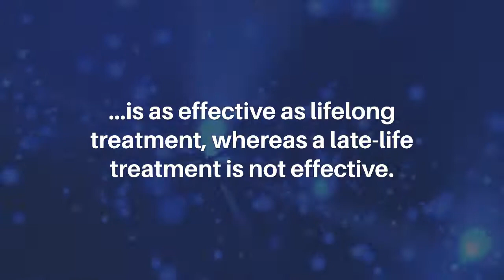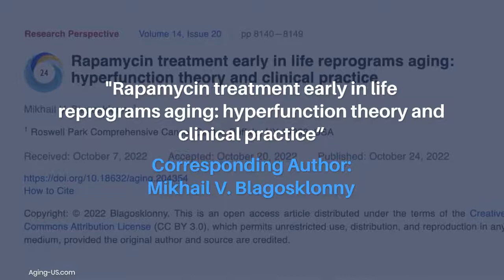Rapamycin Treatment Early in Life Reprograms Aging: Hyperfunction Theory and Clinical Practice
Aging (Aging-US) published this trending research perspective in Volume 14, Issue 20, entitled, “Rapamycin treatment early in life reprograms aging: hyperfunction theory and clinical practice” by Dr. Blagosklonny from Roswell Park Comprehensive Cancer Center, Buffalo, NY.

ABSTRACT

Making provocative headlines, three outstanding publications demonstrated that early-life treatment with rapamycin, including treatments during developmental growth, extends lifespan in animals, confirming predictions of hyperfunction theory, which views aging as a quasi-program (an unintended continuation of developmental growth) driven in part by mTOR. Despite their high theoretical importance, clinical applications of two of these studies in mice, Drosophila and Daphnia cannot be implemented in humans because that would require growth retardation started at birth. A third study demonstrated that a transient (around 20% of total lifespan in Drosophila) treatment with rapamycin early in Drosophila adult life is as effective as lifelong treatment, whereas a late-life treatment is not effective. However, previous studies in mice demonstrated that a transient late-life treatment is highly effective. Based on hyperfunction theory, this article attempts to reconcile conflicting results and suggests the optimal treatment strategy to extend human lifespan.

Keywords - aging, senescence, gerostatics, geroscience, sirolimus, healthspan

About Aging-US